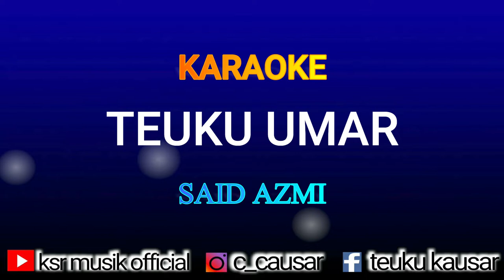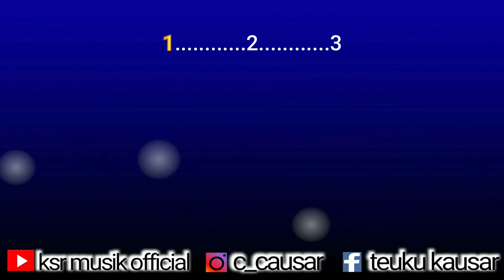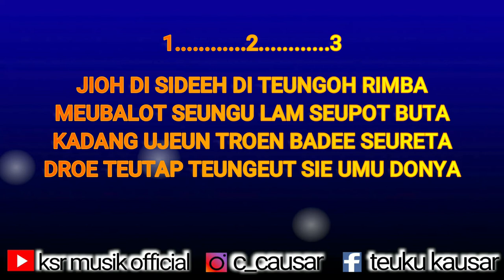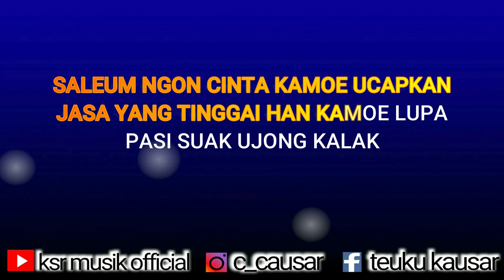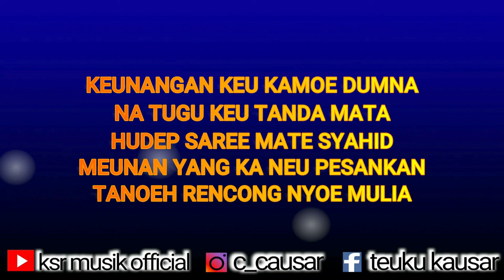TEUKU UMAR JOHAN PAHLAWAN karaoke / lirik Said Azmi